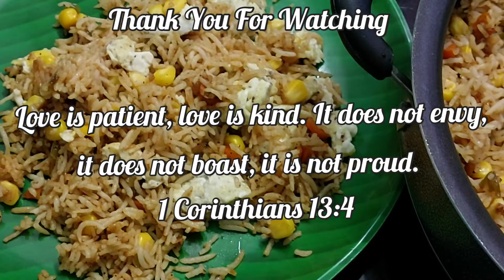Corn Egg Fried Rice | Egg Fried Rice Recipe with Corns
Ingredients

Corn  - 200 gms / 1 Cup
Basmati Rice  - 1 1/2 Cup
Onion (medium) - 1 ( chopped)
Carrot - 2 /60 gms (chopped)
Capsicum  - 1 / 60 gms ( chopped)

1. Boil the basmati rice in water for 5 -7 mins on medium heat until it's 3/4 th done and drain the excess water.
2.In a pan heat a tbsp of oil and scramble the eggs. Remove the eggs from the pan and keep it separately.
3.In the same pan ,add 2 tbsp of oil ,saute chopped ginger,garlic and green chillies for a min.
4.Now add onions and saute until it becomes transparent.
5.To it add Capsicum and carrots with a tsp of  salt and pepper.
6.Allow it to cook until it's 3/4 th done and add boiled Corns to it.
7.Now add all the sauces and sugar,give a good mix for a min.
8.Once the Sauce has been mixed up very well ,add the cooked Basmati Rice .
9.Mix the basmati with other ingredients gently so it doesn't break.
10.Add the scrambled eggs  and mix to the rice .
11.Add a tsp of pepper of powder,check for salt and serve.